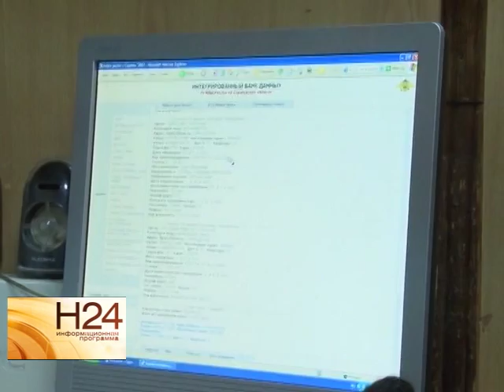Взятка для гаишника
Жажда наживы может обернуться для сотрудника ГАИ уголовным сроком. В Саратове правоохранительные органы возбудили дело в отношении инспектора отдела контроля ГИБДД области. По предварительной версии следствия, сотрудник полиции предлагал
одной из жительниц города помощь в приостановлении уголовного дела.
Вознаграждением за услугу должна была стать денежная сумма в размере двух миллионов рублей. При передаче первой части взятки - 300 тысяч рублей - полицейский был задержан. В отношении него возбуждено уголовное дело по статье покушение на мошенничество с использованием служебного положения в крупном размере. Следствие продолжается.